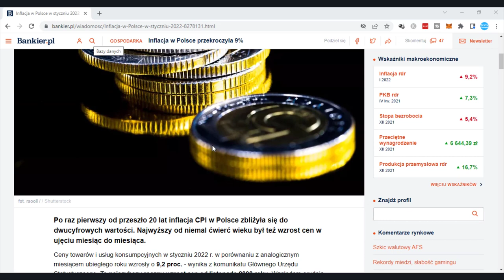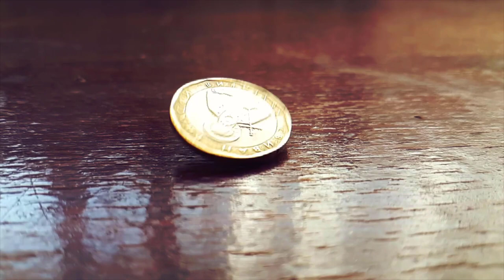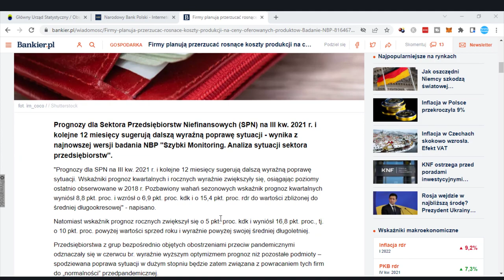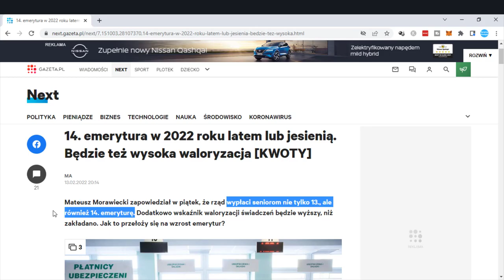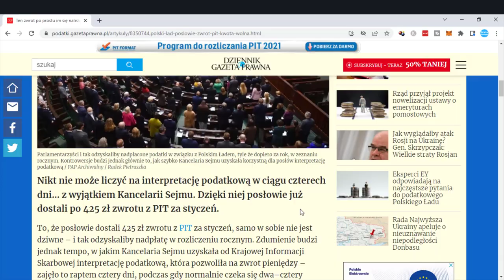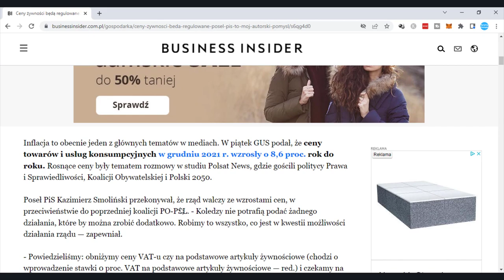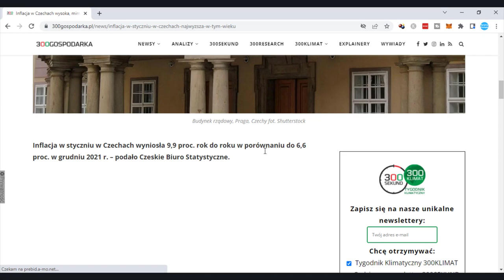Inflacja w Styczniu NAJWYŻSZA od 20 Lat! Czy jesteśmy u Progu Poważnego Kryzysu?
Oficjalna Inflacja za styczeń 2022 sięgnęła 9,2%. Co to oznacza? Czy możemy liczyć na jej spadek w kolejnych miesiącach i czy właśnie nie rozpoczyna się w Polsce jeden z największych kryzysów tego wieku?

99 Pomysłów na rozpoczęcie swojej przygody w Internecie i Zmianę swojego życia. Sprawdź koniecznie!

W video została użyta muzyka pochodząca z następujących źródeł: